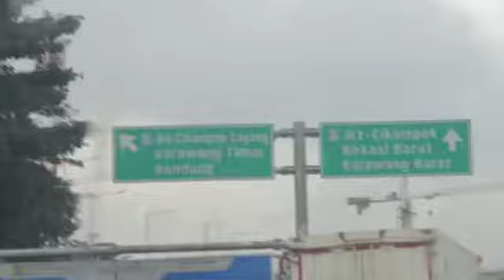Expert Logistics & Custom Clearance by SGI for Military Tactical Vehicles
Discover the precision and expertise of Strategic Global Industri (SGI) in handling complex logistics and custom clearance operations. In March 2020, we showcase our recent project involving the shipment of 2 KOZAK Armored Personnel Carriers from Ukraine to Tanjung Priok, Indonesia. Our team managed every detail, from navigating international shipping routes to ensuring smooth custom clearance upon arrival.

But our job didn’t end there. The journey continued as we coordinated the secure transport of these vehicles using flat trucks to PT Pindad, with the entire operation being meticulously overseen and escorted by the Military Police. Watch to see how SGI delivers excellence in every step of the logistics process.